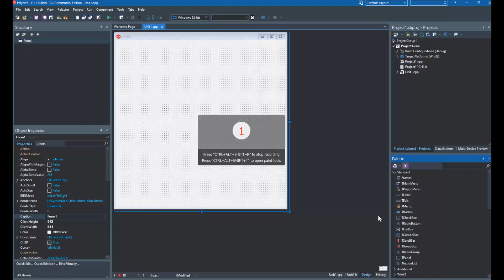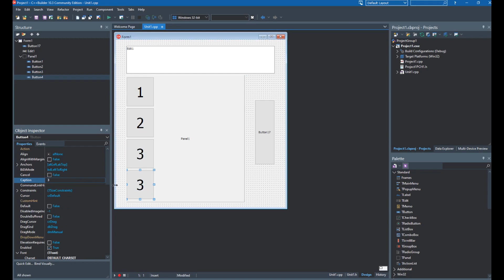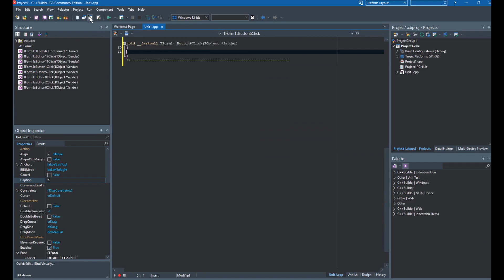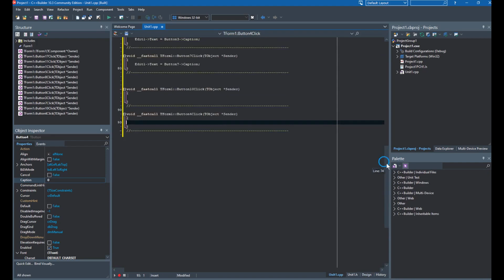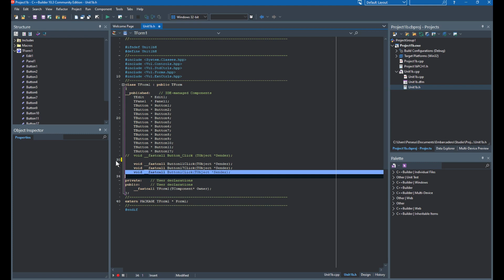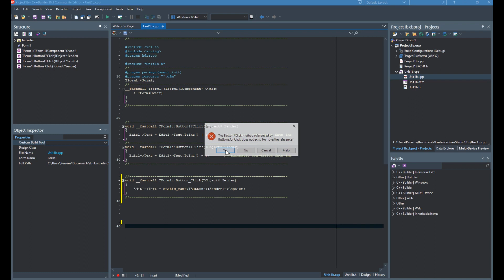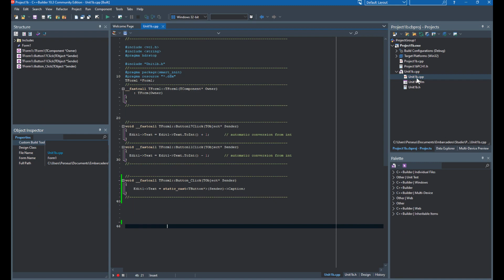Almost Calculator + code fix (C++Builder)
See C++Builder Community Edition ...